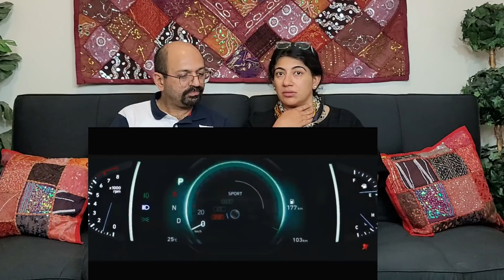Top 20 Selling SUV January 2022 | Tata और Mahindra का एक तरफ़ा राज | Indian American Reactions!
Love & Enjoy!